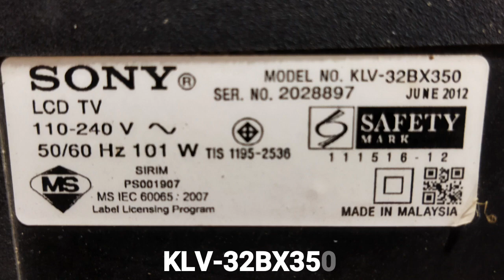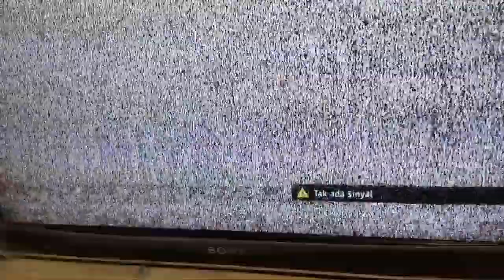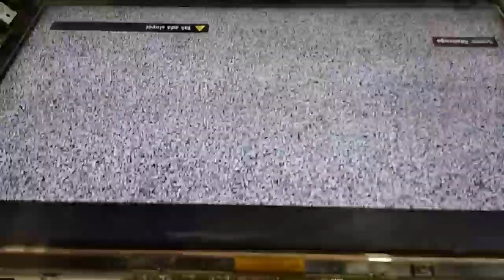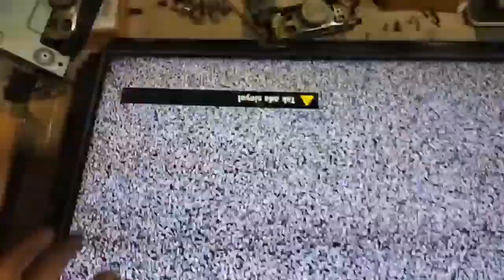Servis TV Sony KLV-32BX350 layar dobel. cara potong jalur panel LCD led yang benar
Dalam video kali ini saya akan berbagi cara pengalaman memperbaiki TV Sony type klv32bx350. Dimana memiliki kerusakan layar atau gambar dobel dan bergetar. Dalam video ini juga sy akan menunjukkan cara potong jalur yang benar, rapi mudah dan aman.
Silahkan ditonton video ini sampai selesai, semoga video ini berguna untuk kota semua.
Terima kasih